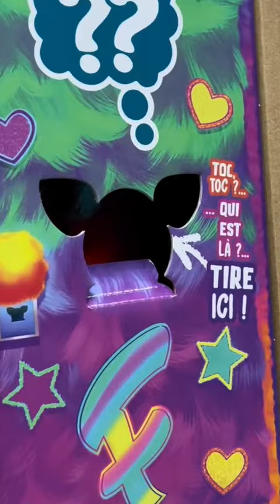French Furby Coral 2023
really cool tbh.